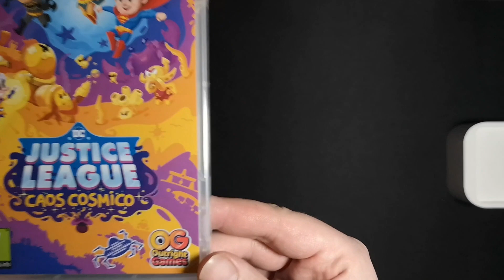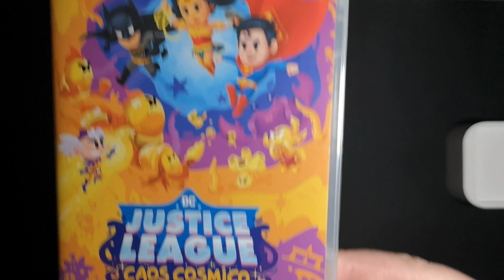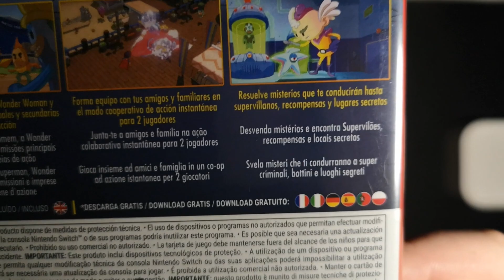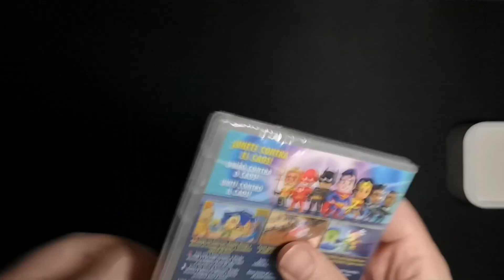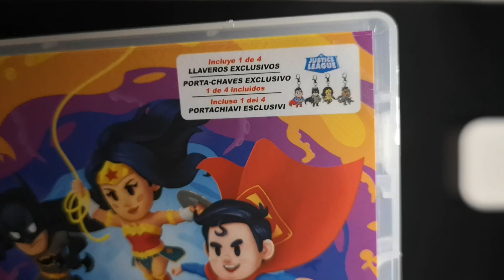JUSTICE LEAGUE: COSMIC CHAOS || NINTENDO SWITCH UNBOXING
Complice il probabile rinvio di Suicide Squad: Kill the Justice League in visto, mi sono dovuto rifare con questo titolo che pare carinissimo.
Ed è pure inclusa una randomica sorpresa!
Cosa avrò trovato?